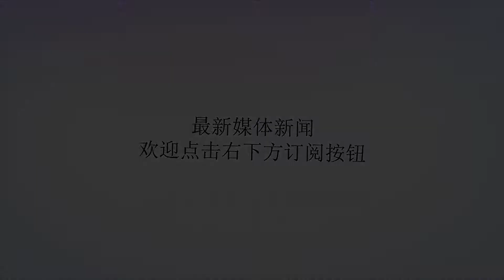荔枝军事：美军B52战略轰炸机再次来到南海进行所谓的训练活动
谢谢！今天的军情观察之“谈兵论战”您将会听到：【美军B52战略轰炸机再次来到南海进行所谓的训练活动】、【叙利亚首都大马士革周边地区被完全收复】今天我们邀请到的两位军事评论员分别是——中国南海研究协同创新中心高级研究员成汉平教授和特约评论员袁周副教授。他们将为您就以下问题进行详细解读。请戳顶部音频收听！中国南海研究协同创新中心高级研究员成汉平教授特约评论员袁周副教授军情观察节目主持人世宁美军B-52H轰炸机来到南海活动。专门跟踪全球飞机动向的一个社交媒体账号近日发布消息称，美国空军两架B-52H战略轰炸机日前是从关岛安德森空军基地起飞，直飞南海执行所谓的训练任务，两架KC-135R加油机陪伴B52战略轰炸机一起完成了这次的任务，这是时隔一个月之后，美军再次派出B-52H轰炸机来到南海活动。5月18号的时候，中国空军公开了轰-6K战略轰炸机在南海岛礁机场成功起降的消息，并发布了相关照片和视频，然而就在这个消息发布后没几天，美军的B52战略轰炸机就来到了南海空域进行所谓的训练任务，美军的训练和轰六K在南海岛礁的起降的消息之间有没有关联呢？成汉平教授：这次美军B52轰炸机有一个任务，美国军方把它称为叫持续轰炸机存在任务。所谓持续轰炸机存在任务，是从英语里头翻译过来，就是轰炸机要持续在这一地区存在它的任务和它的价值战略。这个任务是从2004年3月开始，一直在进行，这个任务英文简称叫CBP。持续性的轰炸机存在任务就是要把轰炸机的存在任务要持续下去。美军轰炸机B52轰炸机在上个月4月22号左右从关岛出发，前往南海，当时飞行线路从关岛安德森空军基地起飞，然后飞抵南海附近，接着又飞往冲绳附近，和美国空军的F15C战斗机进行联合训练，最后返回关岛。由此看出它是一个例行性的，根据任务性质，要持续轰炸机存在任务，根据这个任务来进行的，恰好和轰6K在南海岛礁起飞起降，在时间上有重和，因此很多人可能认为这跟轰6K在南海岛礁的起降有关系。此言论是由台湾媒体大肆渲染，渲染的目的大家很清楚，要拿美军来给它撑腰，认为美军方面在回应解放军轰6K绕着台湾岛飞行训练，是给台湾撑腰。由于这是美军例行性的训练，同时又是台湾媒体所渲染，因此完全有理由相信，这和轰6K在南海的起降没有任何关系，最多只是时间上的重合。美军过去派B-1B轰炸机飞越南海是经常性动作，最近来的却都是B52了，其实驻扎在关岛安德森空军基地的美军轰炸机，南海也是它们的预定战区，美军这样不断派不同的战略轰炸机飞到南海是为了训练什么呢？又可以熟悉当地的哪些情况呢？袁周副教授：美军的B1B、B52都不止一次到中国的南海进行所谓的训练。美国到和它相距甚远的中国南海，让它的战略轰炸机究竟完成哪些训练任务。从美方历来的军事行动来看，无论是B1B还是B52，到南海大体上主要完成以下三个方面的任务。第一，通过战略轰炸机的远程战略机动能力的训练来实施战略威慑，B52这次到中国的南海来和轰6K在南海的起降有一定的关联。作为一款战略轰炸机飞到哪里，美国的军威就会在哪里体现，威慑的意味也不言自明。因此美国出动B52到南海的第一要务，就是要通过训练其远程战略机动能力来对中国实施一种战略威慑。第二，就是通过空中加油的训练来增强B52的远程机动能力。和B52一起来的还有两架空中加油机。B52它具有航程远载弹量大的特点，作战半径在没有加油的情况下，就可以达到1.6万公里，作战半径超过7000公里。经过空中加油，它还可以飞的更远，作战半径更大。这次B52从关岛起飞，到中国南海，实际上关岛到中国南海的距离不过三四千公里，根本不用空中加油，和空中加油机协同训练，显然是为了显示美国人超强的空中远程作战能力。第三，是训练对陆攻击的战法。根据外媒的报道，美国这次两架B52H执行的是持续轰炸存在任务，重点就是演练对南海岛礁的攻击和轰炸训练。到南海来，有在南海踩点选择一条攻击路线的目的。美国是要核实一下，一旦南海有事，B52对南海岛礁实施远程精确打击的战法，做一些相对的适应性训练，由此看出美国的B52到南海就是要摸清南海的战场环境，熟悉一下它进入南海的攻击路线，是一种赤裸裸的挑衅和威慑。叙利亚政府军彻底控制了大马士革市和大马士革郊区。叙利亚政府军总司令部近日发布声明，在彻底消灭了叙利亚首都大马士革周围的恐怖主义武装后，叙利亚政府军彻底控制了大马士革市和大马士革郊区，这是叙利亚首都自2011年以来首次获得全面解放，目前叙军突击部队仍在继续对房屋和隧道进行检查，搜索可能隐藏的自杀式袭击者和狙击手。自叙利亚内战爆发以来，叙利亚各个地区和省份是被各种武装势力所瓜分，最初政府军控制的范围相当有限，为什么连首都周边区域都被反政府武装所瓜分，这样的情况能够一直持续到现在才得以解决呢？袁周副教授：叙利亚内战爆发之后，整个叙利亚在域外大国和地区大国的支持下，形成了政府军、反对派、极端组织等多派武装抢占山头的局面。首都大马士革附近地区是全国状况的一个缩影。叙利亚政府军只占据了大马士革中心区域的部分地区，在大马士革周边同样活跃的包括叙利亚自由军、伊斯兰阵线等反对派武装以及IS等极端组织。反对派武装频频的对大马士革的叙利亚政府军进行武装袭击，大马士革也由此陷入了长达七年的战乱之中，遭到严重的破坏。之所以在内战伊始，大马士革就形成这样局面，主要因素有以下几个方面：第一，是大马士革是叙利亚的政治经济文化中心，同样也是叙利亚阿拉伯之春爆发的策源地。叙利亚反对派由街头游行发展到武装暴动，最初也是从大马士革开始，内战爆发之前，不少反对派武装已经渗透到大马士革及其周边地区，所以内战一旦打起来，他们就在大马士革周围驻扎下来。第二，政府军的力量薄弱，内战刚开始的时候，它无力清剿大马士革周边的反政府武装，特别是在最初的阶段，反政府武装频频得手，政府军也损失惨重。后来在俄罗斯和伊朗的支持下，叙利亚政府军才缓过劲，占据战场主动，一开始局势是比较被动的。第三，政府军内部大量的逊尼派军人变节，导致大马士革周边的一些城镇变成了反政府武装的据点。东古塔在2011年9月由于驻守在东古塔的叙利亚政府军内部的逊尼派军人倒戈，使得东古塔成为反对派武装插入大马士革的一把尖刀，成为了反对派聚集的一个重要据点。除了反对派武装，这里还聚集了基地组织等恐怖势力，正是在这些原因的作用下，大马士革周边形成反对派武装和极端组织聚集的状况，直到现在才被政府军解决。叙利亚政府军收复首都周边地区的各个飞地，是不是意味着叙利亚首都大马士革所面临的最严重安全威胁已经解除，叙利亚内战的鏖战阶段是不是也同时结束了呢？成汉平教授：首先要肯定叙利亚最艰苦的鏖战并没有结束，但可以肯定叙利亚在大马士革四周安全威胁已经消除了。最近一个月以来，叙利亚先后解放了东古塔，霍姆斯北部地区哈马，以及大马士革郊区的一些南大马士革部分地区，政府军地盘彻底地连成了一片。意味着叙利亚政府军，它有能力来管理这个国家。可以从几个方面可以来分析：首先，在世界上对政府军是一个极大的鼓舞，同时对叙利亚这个国家和人民来说，也意味着他们有一个安全稳定的环境。尽管这个环境是相对安全的，毕竟叙利亚依然处于一种分裂的状态。从世界上来说，对整个政府军和人民它是一种鼓舞，意味着政府军有能力来控制这个国家。第二，在军事战略上来说，在过路上，一辆车行驶过程当中可能有很多钉子，现在把这些钉子都拔除了，避免了未来被反对派武装，这个从不同的地域不同的地方向首都围攻，避免了这样一个困局。现在把这些钉子一一的拔除，在军事战略上来说等于把隐患给消除。第三，从力量对比上来说，目前叙利亚政府军控制了整个国土的，有的说75%，有的说更多，但不管怎么说，在力量对比上来说，目前政府军可以集中优势兵力来打压仍然被反对派武装所控制的一些区域。目前对叙利亚政府军来说，局势是比较喜人的，也是比较乐观的，但是鏖战并不意味着马上就结束。一些其他方面的战役，下一步有可能打起。幼发拉底河以东的一些城镇，还在反对派武装的手里，未来还不能说轻松。虽然现在已经控制了四大城市，但零零星星的小镇边缘的小镇依然在反对派武装的手里。投票